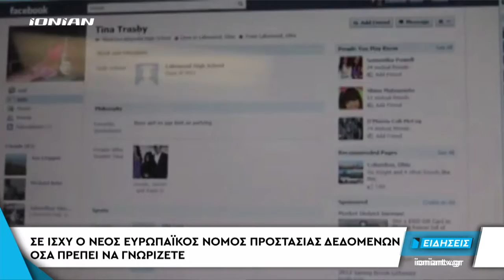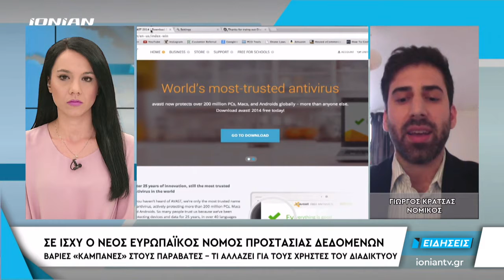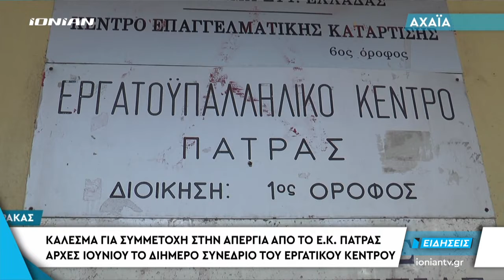Δελτίο Ειδήσεων | 25.05.2018